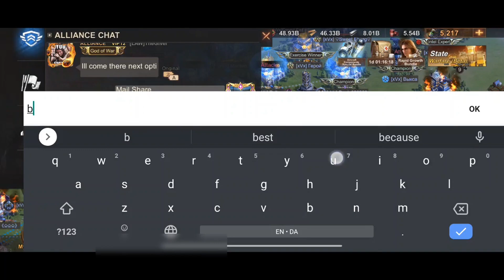State of Survival SVS state 82 vs state 116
GG Magree - Deja Reve

Sophon - Dance

Puppet & Cormak feat. Richard Caddock - Enough Is Enough

Protostar - Galaxies

SLANDER, Mazare, & Said The Sky feat. JT Roach - Potions

MUZZ feat. Celldweller - New Age

Modestep - Higher

Botnek - Deeper Love

MUZZ - Children of Hell

Darren Styles & Protostar - Us Against the World